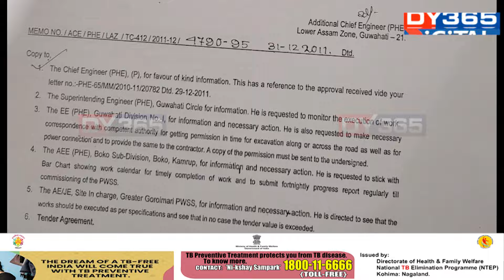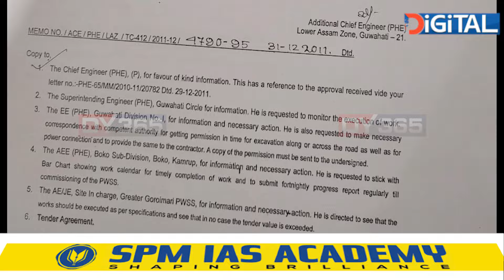জল জীৱনত কোন এই ডি. কে.?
জল জীৱনত কোন এই ডি. কে.? জনস্বাস্থ্য কাৰিকৰী বিভাগত চলিছে নেকি ডি কে যুগ? বিভাগীয় মন্ত্ৰী - আমোলাই এই ডি কে বিৰুদ্ধে কিয় লব নোৱাৰে একো ব্যৱস্থা? ৰাইজক বিশুদ্ধ খোৱা পানী যোগানৰ নামত ৰাজকোষৰ কোটি কোটি টকা সৰকাই নিয়া ডি কে  এচোছিয়েট প্ৰা লিমিটেডৰ লুণ্ঠনৰ ক'লা কাহিনী শুনিলে আপোনাৰো চকু কপালত উঠিব।